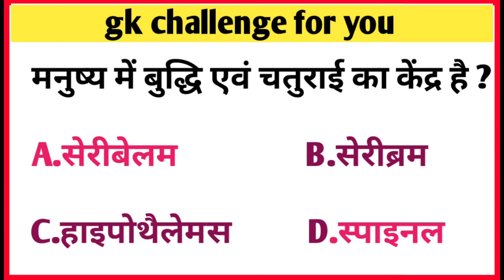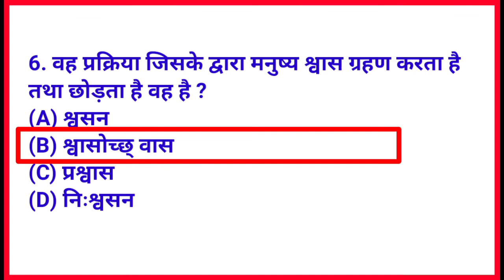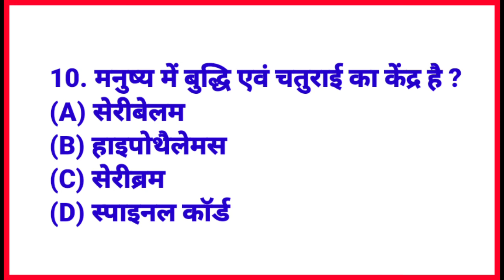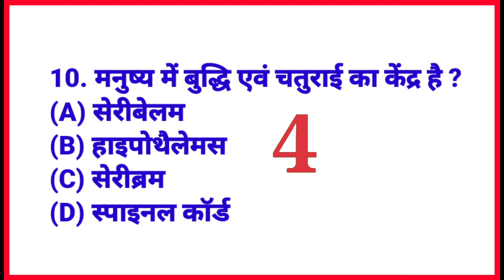GK GS QUESTION ANSWER || GENERAL KNOWLEDGE || GK FACT || GK GS QUIZ || MOCK TEST